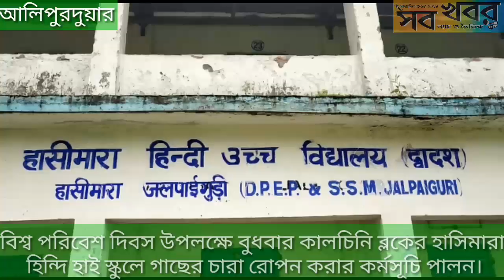বিশ্ব পরিবেশ দিবস উপলক্ষে কালচিনি ব্লকের হাসিমারা হিন্দি হাই স্কুলে গাছের চারা রোপন করার কর্মসূচি।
বিশ্ব পরিবেশ দিবস উপলক্ষে বুধবার কালচিনি ব্লকের হাসিমারা হিন্দি হাই স্কুলের গাছের চারা রোপন করার কর্মসূচি পালন।

আলিপুরদুয়ার:- বিশ্ব পরিবেশ দিবস উপলক্ষে বুধবার কালচিনি ব্লকের হাসিমারা হিন্দি হাই স্কুলের গাছের চারা রোপন করার কর্মসূচি পালন করা হয় । এদিন বিদ‍্যালয়ের শিক্ষক ও ছাত্রছাত্রীরা স্কুল চত্তর ও স্কুল সংলগ্ন এলাকায় ১০০ টির বেশি গাছের চারা রোপণ করেন ।

অপর দিকে বিশ্ব পরিবেশ দিবসকে কেন্দ্র করে বুধবার আলিপুরদুয়ারে একটি স্বেচ্ছাসেবী সংস্থা পক্ষ থেকে  সাইকেল রেলি, করা হয় । এদিন পরিবেশ রক্ষা ও সবুজ বাঁচানোর দাবিতে আলিপুরদুয়ার শহর থেকে রাজাভাতখাওয়া পর্যন্ত সাইকেল রেলি হয়।